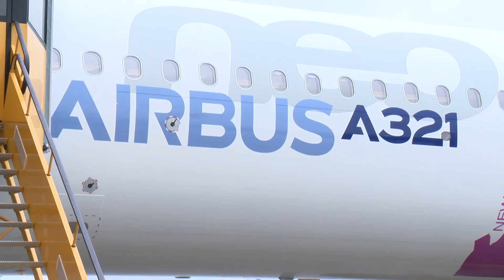VLOG #138: ĐIỂM TIN: Tai nạn máy bay Bangladesh ở Nepal | Yêu Máy Bay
Yêu Máy Bay Vlog, chương trình về hàng không phát vào Thứ 3, Thứ 4, Thứ 5, Thứ 6, Thứ 7 và Chủ Nhật hàng tuần trên kênh YouTube Yêu Máy Bay và trang web